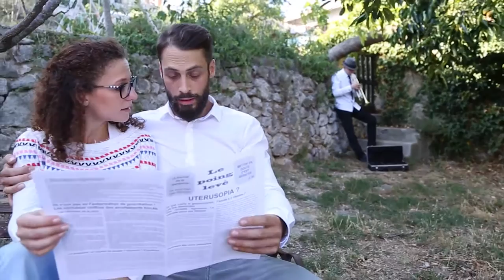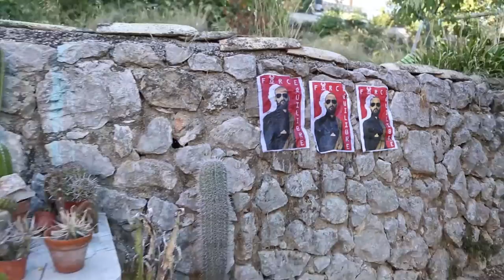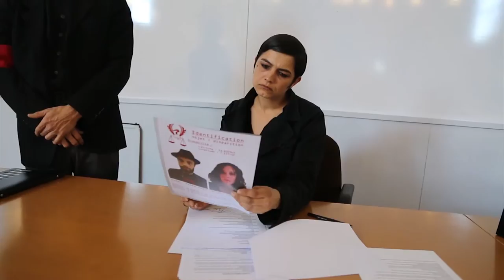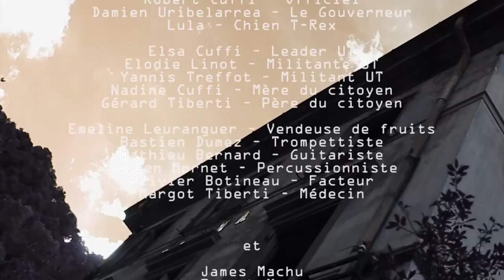Utérusopia (court-métrage - dystopie)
Une dictature centrée sur le contrôle des naissances amène un jeune couple sans histoires à devenir hors-la-loi et fugitifs.

durée : 14'48"

Réalisation et Musiques
David Mus

Assistants réalisateur
Stéphane Le Dû
Julie Guiol

Mastering
Julien Verger (Le Labo)

Scénario
Stéphane Le Dû
David Mus
Julie Guiol

Producteur exécutif
Julie Guiol

Avec
Jules Tiberti - Le citoyen
Marine Dumez - La citoyenne
Mélanie De Gea – La Haute Exécutrice
Marc Ciaffi – Milicien
Nico Sanka – Milicien
Stéphane Le Dû - Milicien
Jean Dumez – Chef Milicien
Robert Cuffi – Officiel
Damien Uribelarrea – Le Gouverneur
Lula – Chien T-Rex
Elsa Cuffi – Leader UT
Elodie Linot – Militante UT
Yannis Treffot – Militant UT
Nadine Cuffi – Mère de Jules
Gérard Tiberti – Père de Jules
Emeline Leuranguer – Vendeuse de fruits
Bastien Dumez – Trompettiste
Mathieu Bernard – Guitariste
Julien Mornet - Percussionniste
Olivier Botineau – Facteur
Margot Tiberti - Médecin

et
James Machu
Franck More
Romain Magne
Sébastien Briand
Aurélie Bonal
Frédérique Chevreul
Nathalie Dumez
Pascal Thorand
Gabrielle Venon
Arnaud Chervet
Audrey Avogadro

Merci à
Nico Sanka (accessoires et repérages)
Jacques Mus (technique)
James Machu (sous-titres anglais)
Gina (bar cité marchande Thiers-Gambetta, Nice)
Keith Sonnier (exposition Light Works – MAMAC Nice)
JUGA
 et Nina